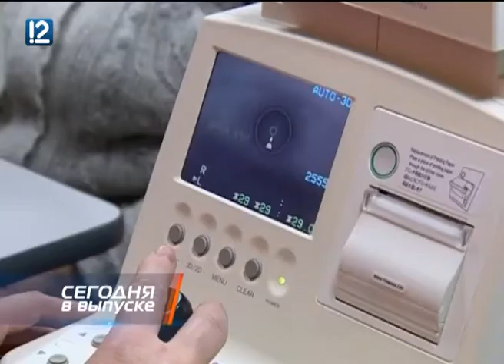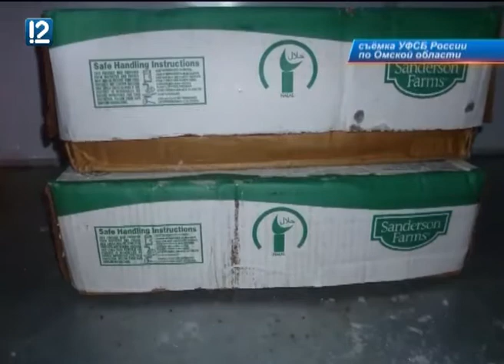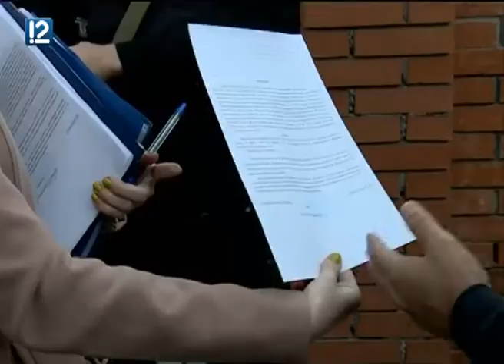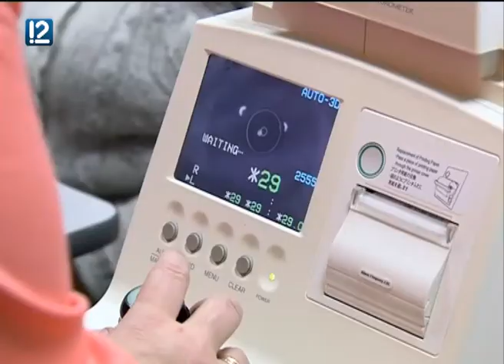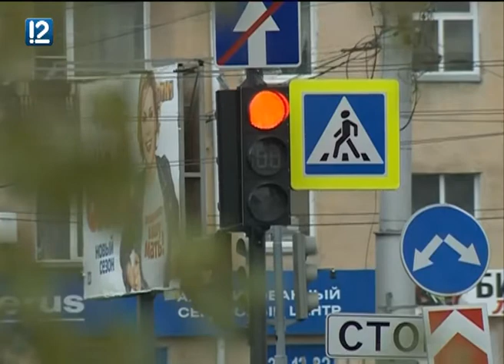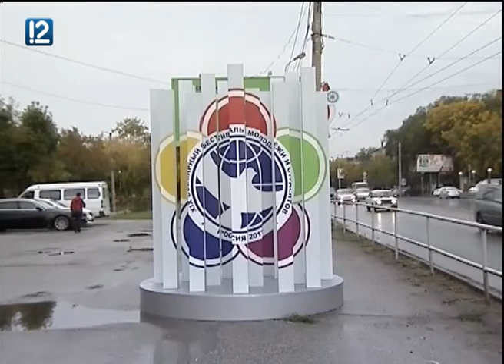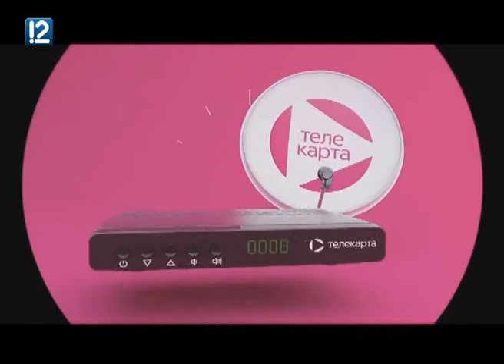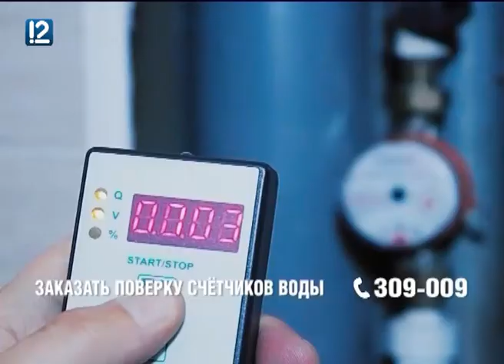Час новостей от 21 сентября 2017 года. 17:00